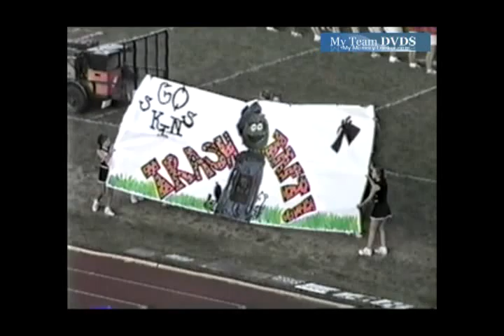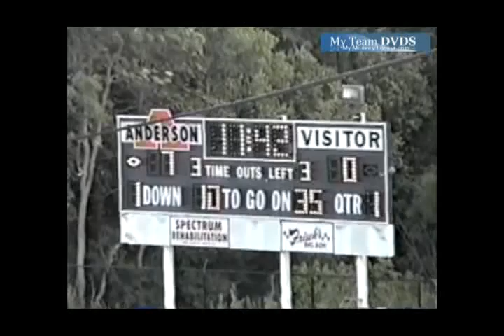Anderson vs Taft 1998 Ohio Football (1 of 2)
GloryYears.com Presents - Anderson vs Taft 1998 Ohio Football (1 of 2)-V254